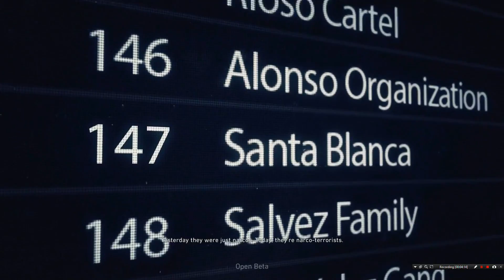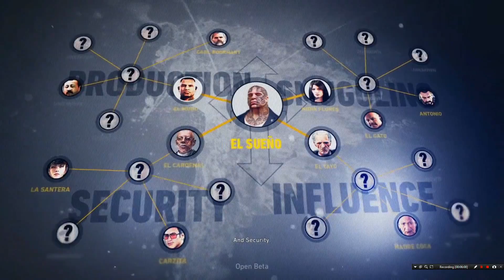GHOST RECON WILDLANDS,PC,GAMEPLAY PART#1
For More Information join

SUDHAKAR:800
ANAND ARJUN:50RS
PAVAN PONAGANTI:10RS

MY FULL NAME:PONAGANTI KRANTHIKUMAR

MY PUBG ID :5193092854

MOBLIE:REDMI K20PRO

  8RAMx256MEMORY

☆My Setting!

[Graphic]
-Graphics : Smooth
-Frame Rate : Extreme
-Style : Colorful
-Anti-aliasing : Disable
-Auto-adjust graphic : Enable

[My Sensitivity]

▷Camera

■2x Aimpoint Scope :31
■4x ACOG Scope, VSS : 24
■6x Scope : 18
■8x CQBSS Scope : 12

▷ADS Sensitivity

■2x Aimpoint Scope : 15
■4x ACOG Scope, VSS : 21
■6x Scope : 37
■8x CQBSS Scope : 17

▷Gyroscope

■2x Aimpoint Scope : 90
■4x ACOG Scope, VSS : 260
■6x Scope : 240
■8x CQBSS Scope : 85